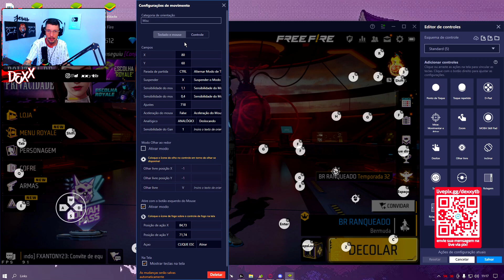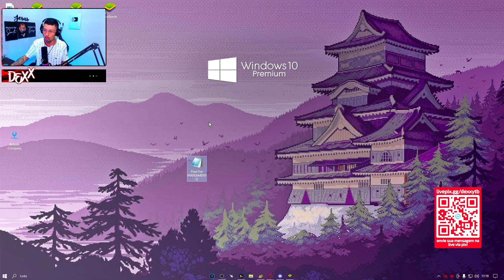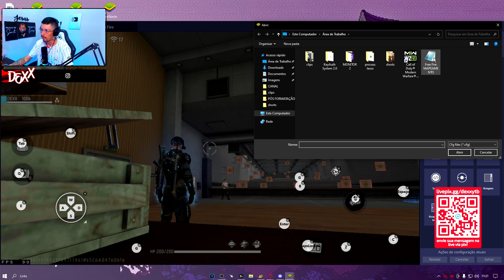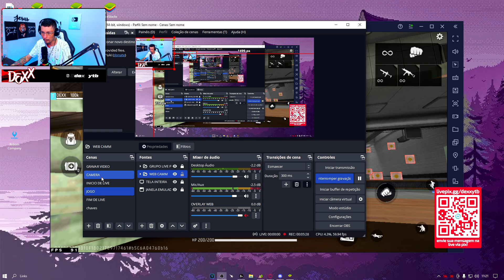COMO CORRIGIR O MAPEAMENTO ACELERADO OU COM MUITOS BUGS NA NOVA ATUALIZAÇÃO!!! FREE FIRE 2023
No vídeo de hoje estou trazendo uma dica muito boa que me ajudou com o problema de aceleração no mapeamento do emulador depois da atualização, faça o teste.